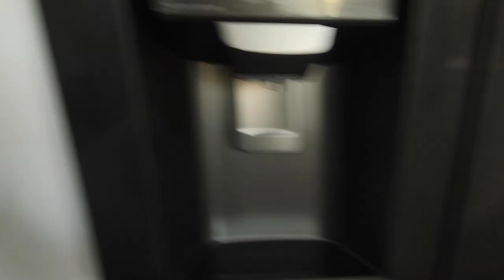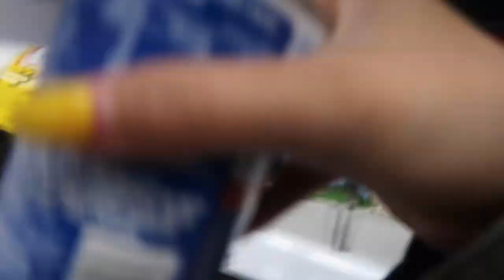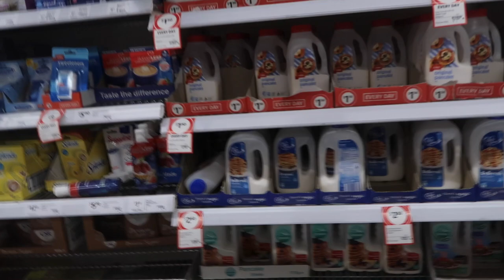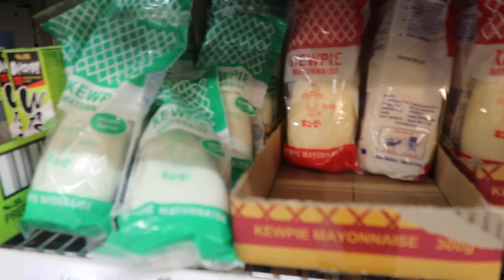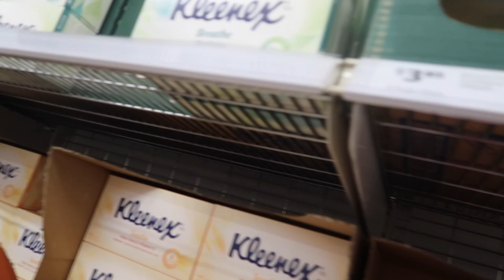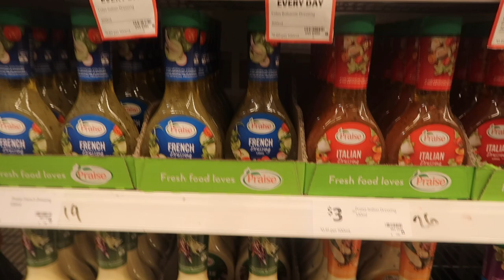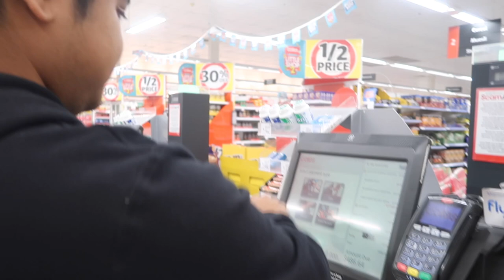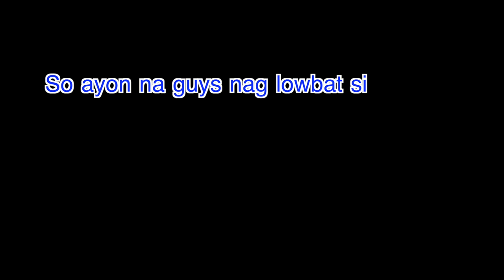GROCERY SHOPPING AT COLES | TB Sept not a panic buying | Australia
I'm a Philo who fell in love with an Aussie guy living half of our life's in Philippines and Australia, trying to share with you guys our life through our travel vlogs or just what we used to do on a normal day. ❤️

This our routine every fortnite guys, we used to have a grocery shopping. This is actually a throwback video and im just bored for self isolation so I just edit the pending videos.